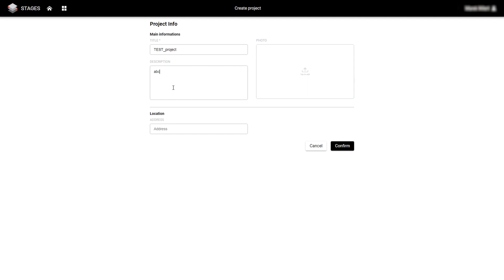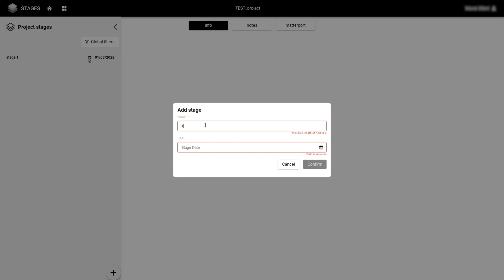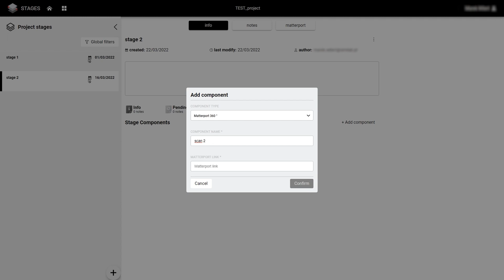STAGES Project setup - Web version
Welcome to SIMLAB tutorial series for STAGES.
This is Part 2 dedicated to the web version.
In this video you will learn how to:
• set a new project
• create stages
• add components (Matterport scans)